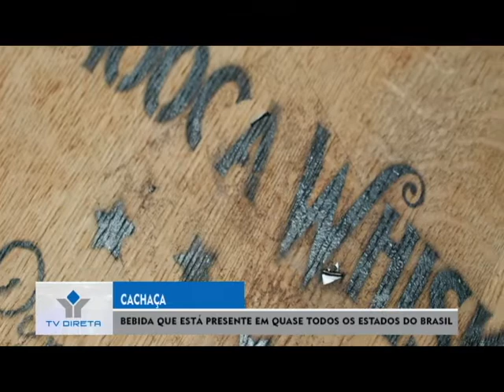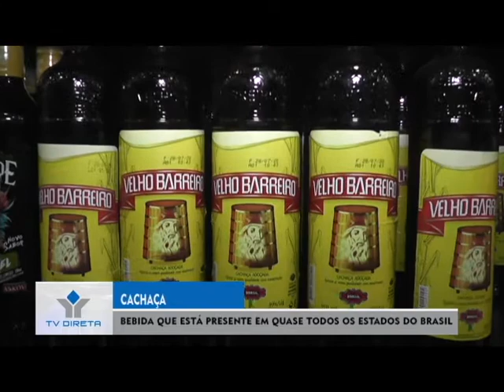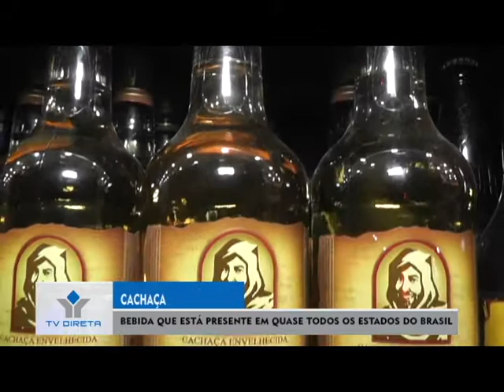CACHAÇA: CAI O NÚMERO DE PRODUTORES DE CACHAÇA E AGUARDENTE NO BRASIL